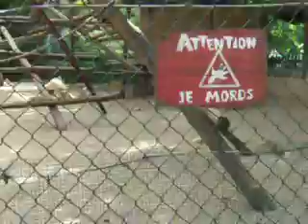LE MACAQUE RHESUS AU ZOO D'AMNEVILLE partie 1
mon blog PHOTO SUR LE BLOG
Le Macaque rhésus (Macaca mulatta), aussi appelé Singe rhésus ou Bandar, est l'une des espèces de singes les plus connues de l'Ancien monde.
ils est interresant dans la 2 partie en plein repas